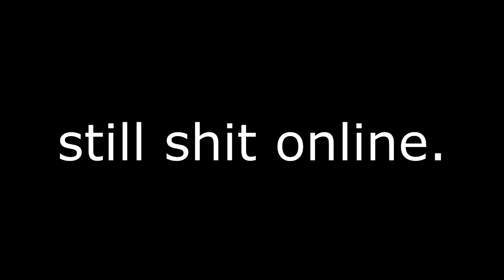Bo3 Zombies: Road to Round 50 #1